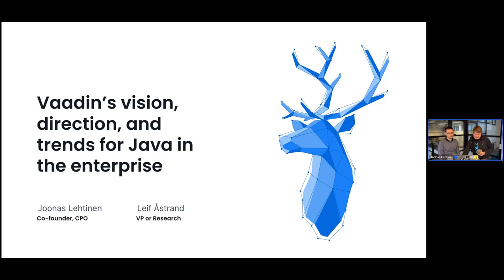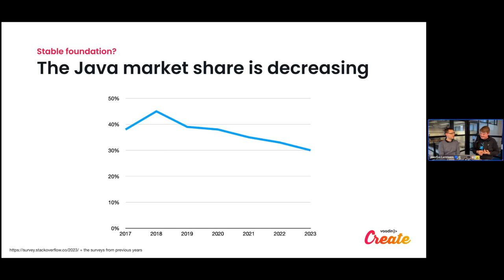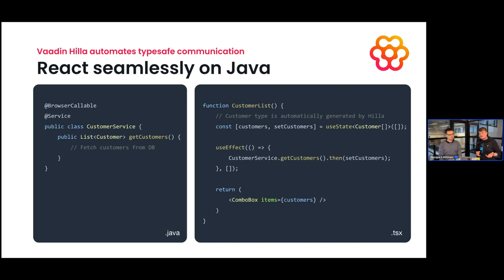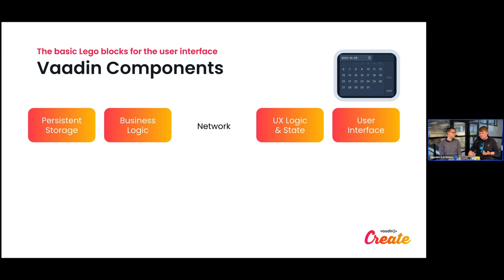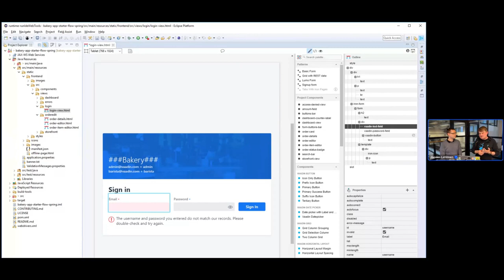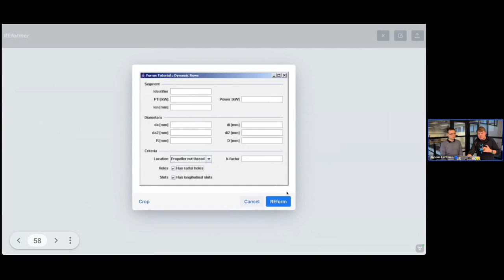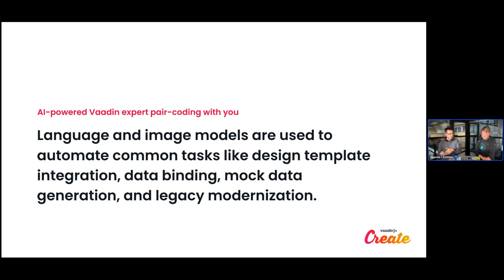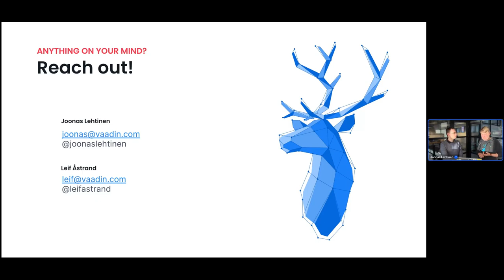Webinar: Vaadin's vision, direction, and trends for Java in the enterprise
In this webinar, Chief Product Officer Joonas Lehtinen and VP of Research Leif Astrand uncover the latest trends in enterprise app development and explore Vaadin’s plans for simplifying and accelerating the process.